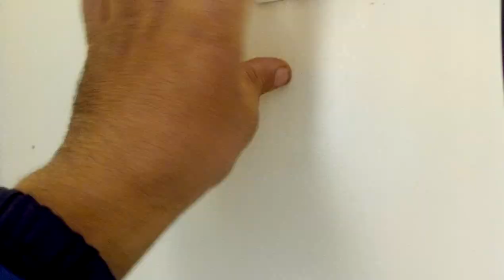طريقة تركيب مفتياح الكهرباء و تركيب ديدكتور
طريقة تركيب مفتاح الكهرباء لستار المخباء للنافذة الكهرباءية ستار مخبأ ديال المنيوم

كيفية تركيب الستائر الكهربائية نافدة او ريدور

مفتاح الكهرباء بالفرنسية
مفتاح الكهرباء الرئيسي
مفتاح الكهرباء يفصل
مفتاح الكهرباء يفصل عند تشغيل المكيف
مفتاح الكهرباء معلق
مفتاح الكهرباء في المنام
مفتاح الكهرباء بالانجليزي
مفتاح الكهرباء بالعربية
مفتاح كهرباء abb
مفتاح كهرباء mk
المفتاح الكهربائي switch
مفتاح كهرباء 100 امبير
مفتاح كهرباء 16 امبير
مفتاح كهرباء 20 امبير
مفتاح كهرباء 32 امبير
مفتاح كهرباء 3 فاز
سعر مفتاح كهرباء 32 امبير
مفتاح كهرباء 63 امبير
مقبس كهربائي ثلاثي
مقبس كهربائي بالانجليزي
مقبس كهربائي ذكي
مقبس كهربائي ثنائي
مقبس كهربائي متعدد
مقبس كهربائي امريكي
مقبس كهربائي أوروبي
مقبس كهربائي محول
مقبس كهرباء eu
مقبس كهربائي in english

كيفية تركيب سخان الماء بالغاز fagor